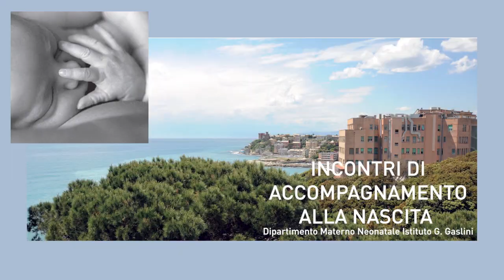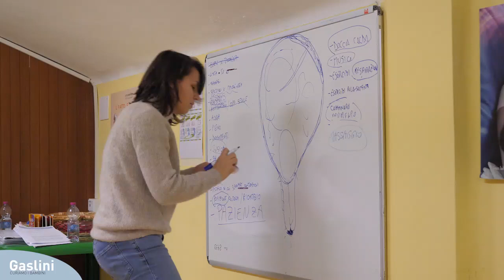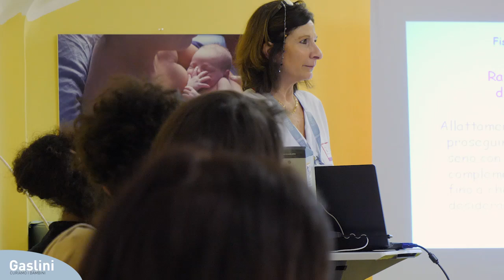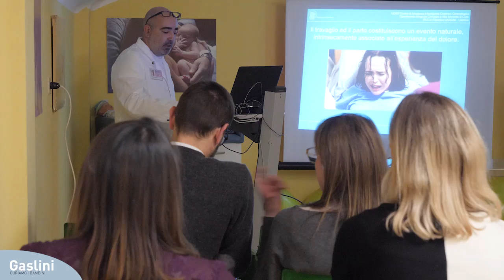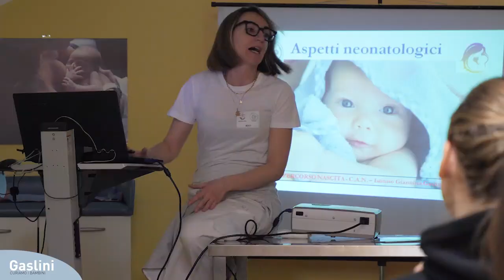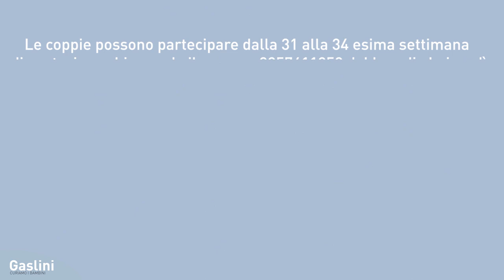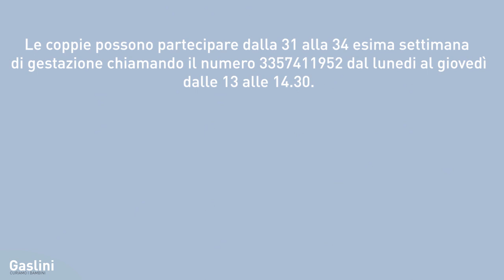Incontri di accompagnamento alla nascita - Video informativo Gaslini.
Video sugli incontri per i futuri genitori, effettuati dagli specialisti del Gaslini, su come prepararsi ad affrontare la gravidanza e il percorso di genitorialità